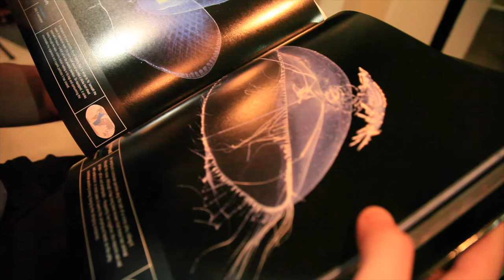An Interview with Thomas K.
This is an interview I did.